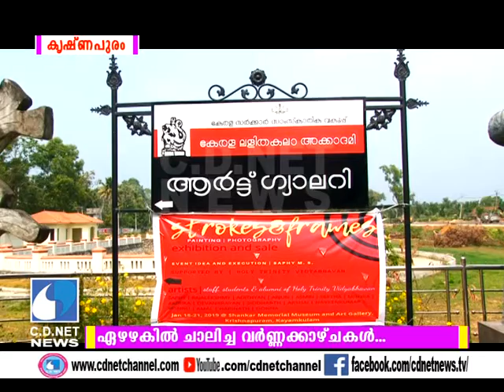ഏഴഴകില്‍ ചാലിച്ച വര്‍ണ്ണക്കാഴ്ചകള്‍